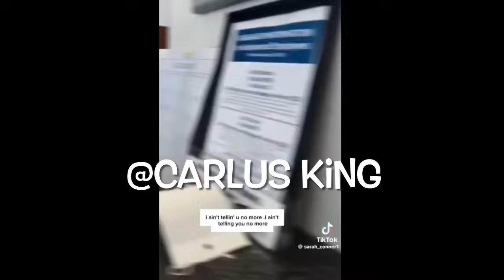WORST CUSTOMER SERVICE EVER she told her “ I DONT CARE ! Get yo A** out of my store” !!